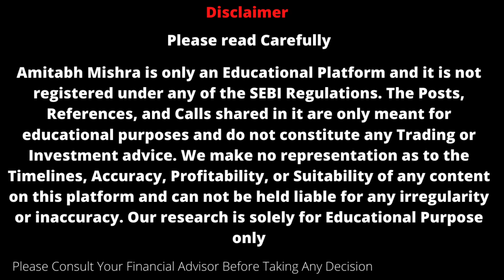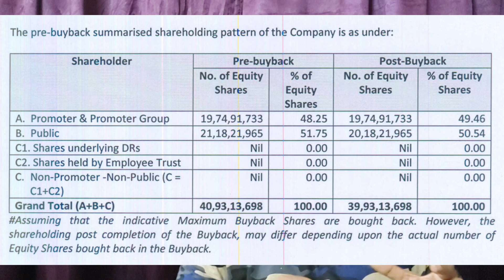Marksans Pharma Share News | Marksans Pharma Buyback | Marksans Pharma Share Latest News